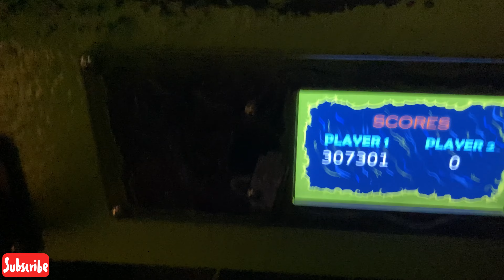Boo Blasters | Carowinds | The Whole Experience | POV | Shooting Game | Video Games